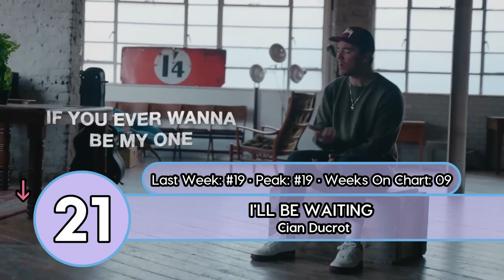Top 40 Songs Of The Week - February 11, 2023 (UK Singles Chart) | Billboard Top Music Charts 2023